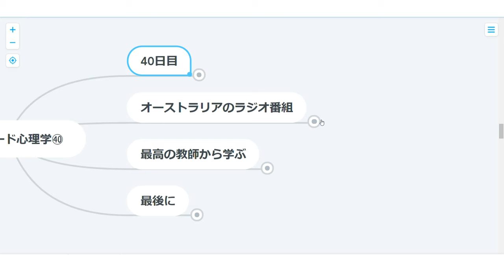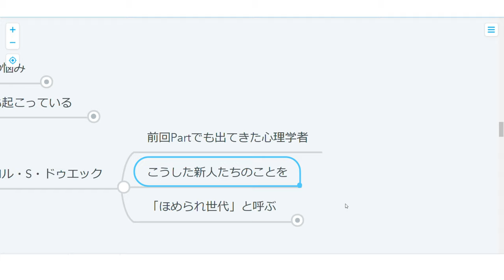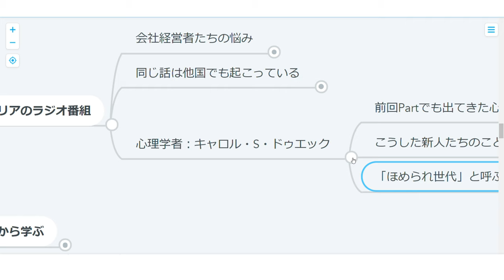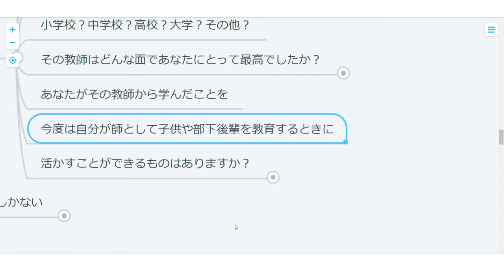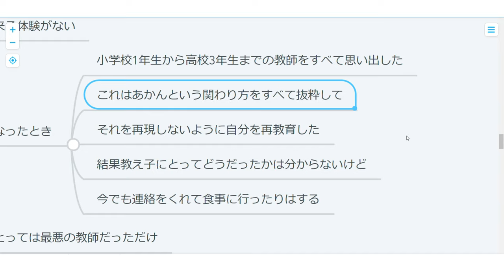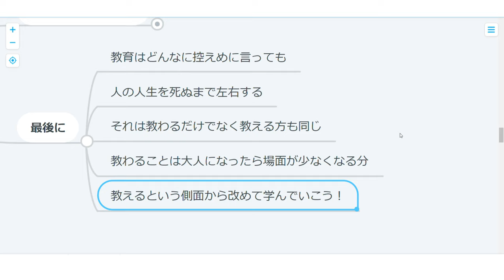【ハーバード心理学】40日目：人を伸ばす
ゆとり世代は教育の失敗だ！なんて言われてますが
リベンジする方法をお伝えします。